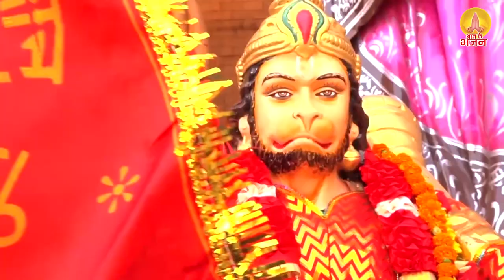2023 में सभी कार्य सफल हो जायेंगे इस चमत्कारी सुन्दरकाण्ड महिमा से | Sunderkand | हनुमान भजन 2023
JKB - 868